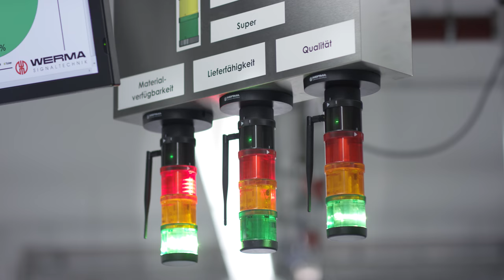WERMA | Europe's leading signal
WERMA has established a new industrial standard with modular signal towers. Today, we provides visual and acoustic signalling devices and related systems for process optimisation in industry and logistics. And WERMA takes signal technology one step further: Net-working multiple signal devices creates solutions that help customers to analyse production, logistics and assembly processes quickly and easily and to optimise them in the long term.